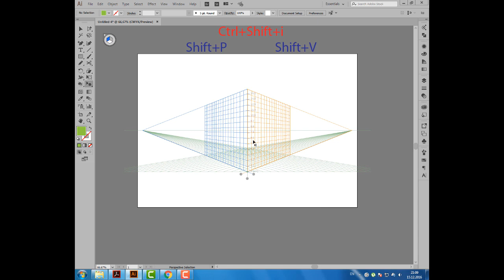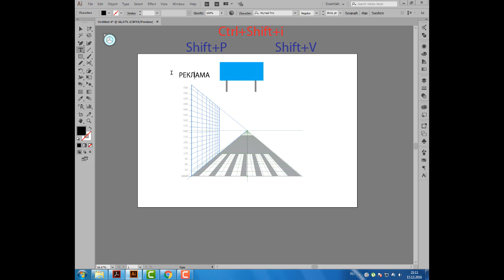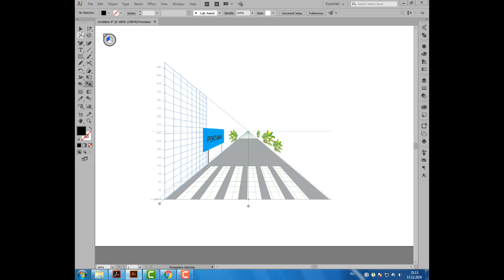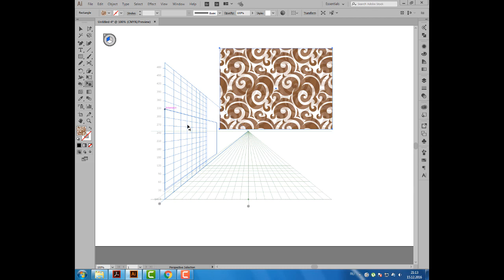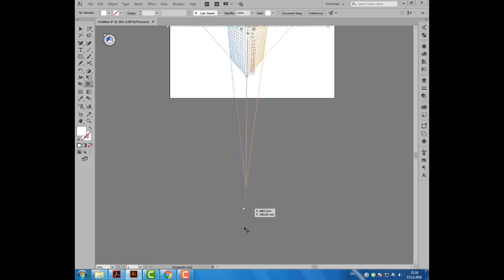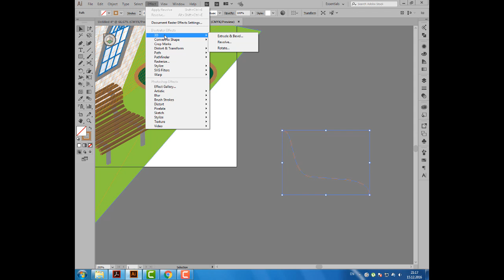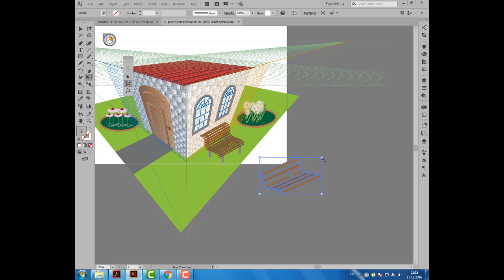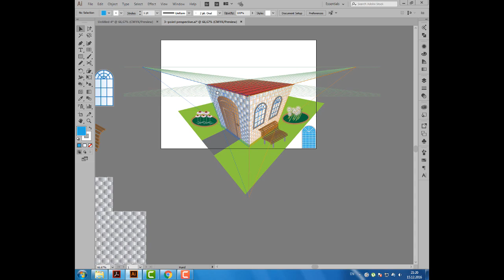Уроки Иллюстратора. Adobe Illustrator. Урок 40. Практическая работа по перспективной сетке.